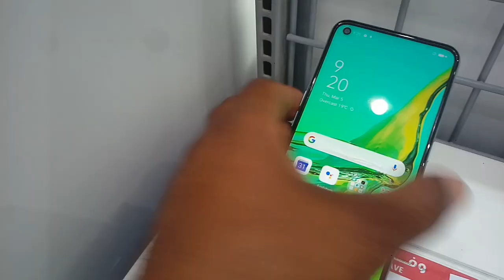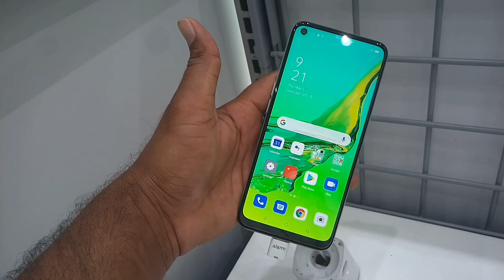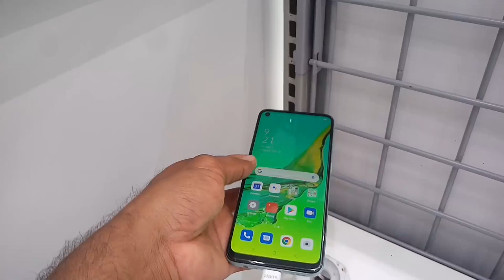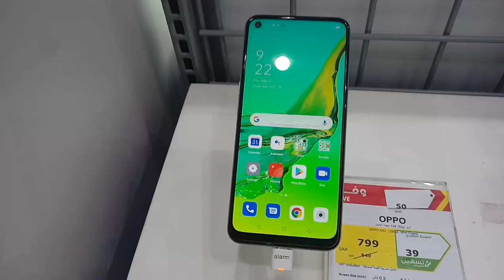Oppo A93 and A53 and A73 All Mobile Latest price and Review,